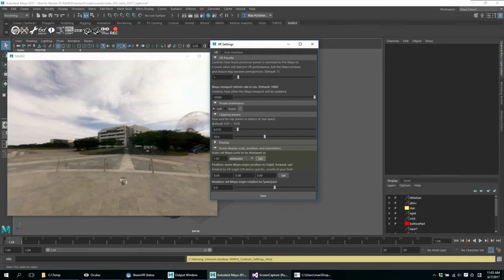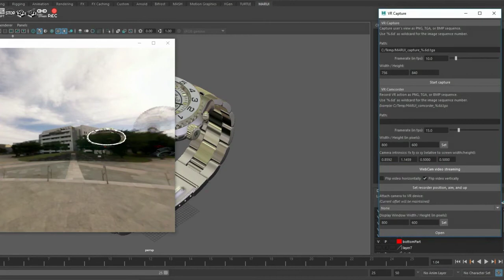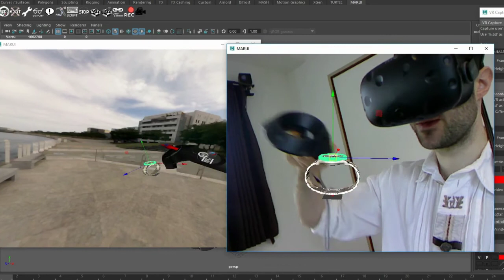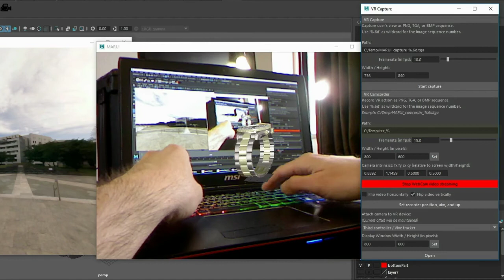Tutorial: Mixed Reality in Maya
A quick tutorial on how to use MARUI's "Recorder" feature to make Mixed Reality videos directly in Autodesk Maya.
Apologies for the low framerate in the MR sequences. The Windows Desktop Capture tool was accidentally set to 10fps. MARUI and the Recorder of course run in real-time.